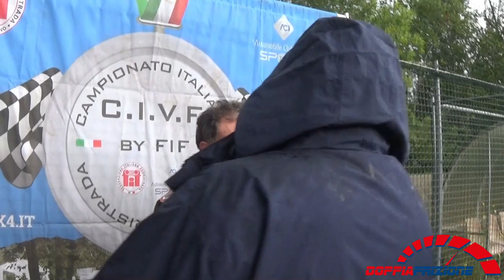Veglio 4x4 2019 Con Il Team Gazzetta